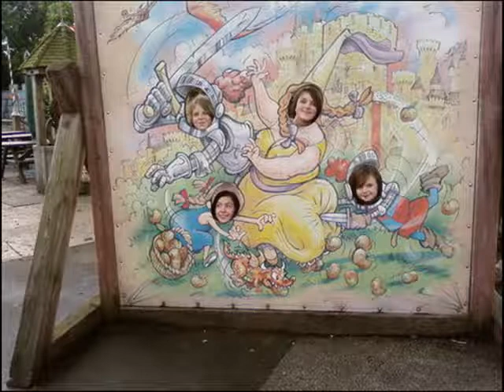girls-ox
lilie,abbie,ellie,amie
bestfriends